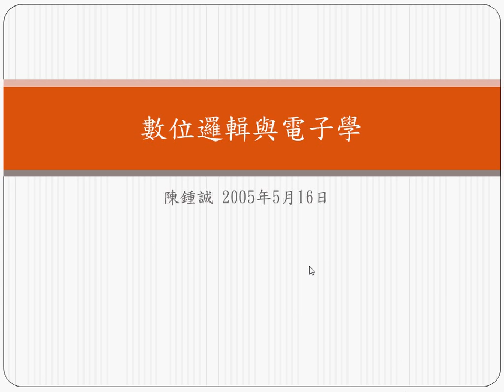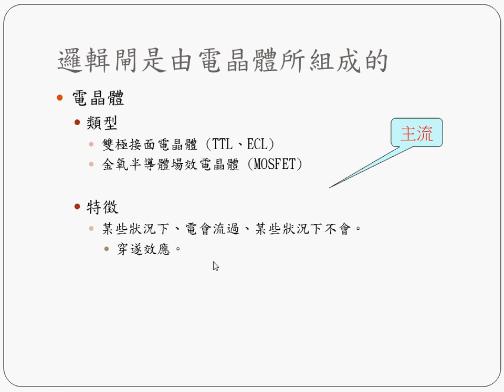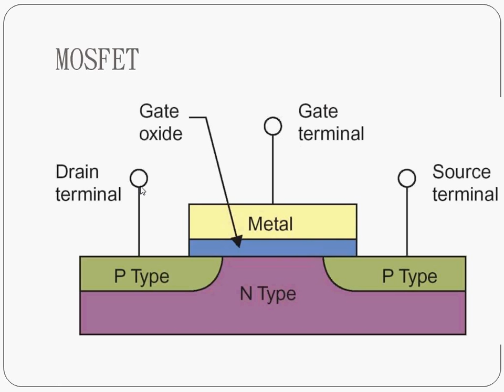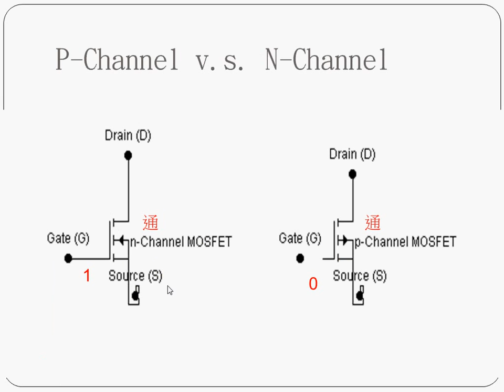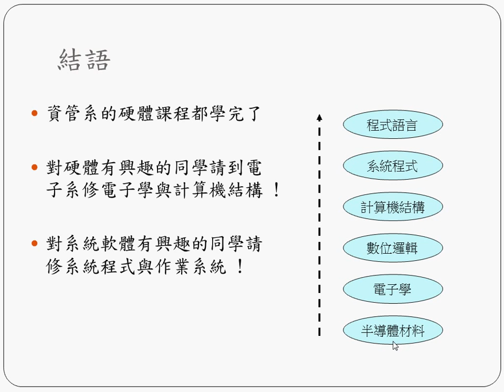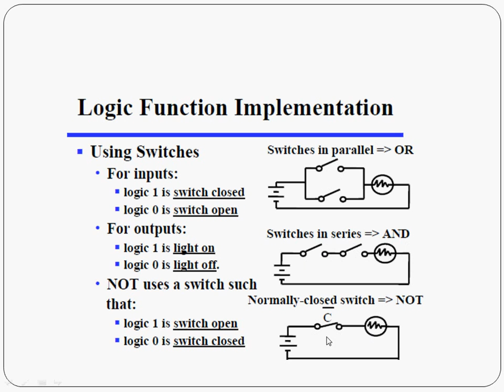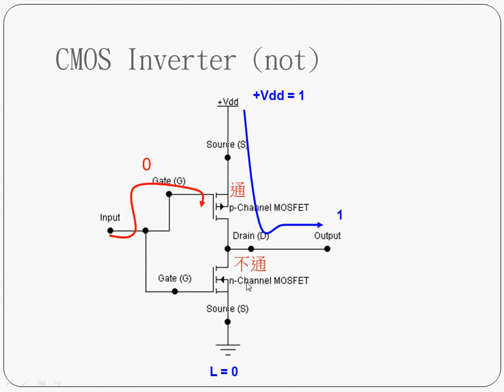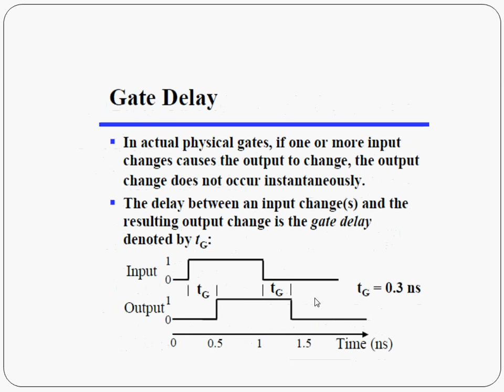計算機結構：從數位邏輯到半導體 -- oc electronics